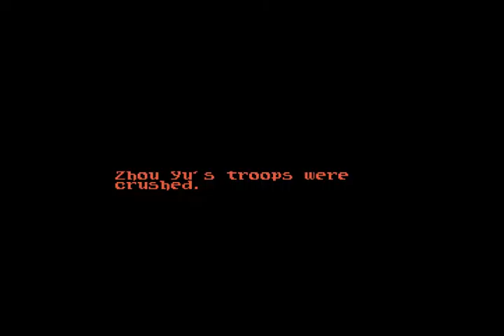ROTK III -SNES- Ep 11 - Man Chong Takes Over The Throne, Tragedy Strikes.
ROMANCE OF THE THREE KINGDOMS III - DRAGON OF DESTINY.
 Not a Good day in the Southlands,,,,,